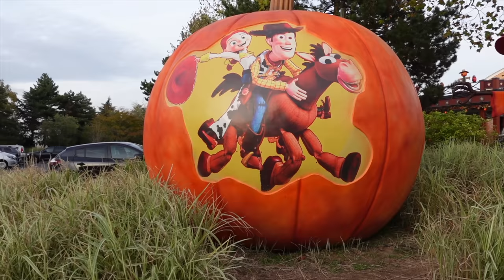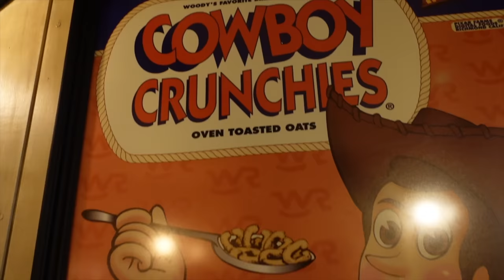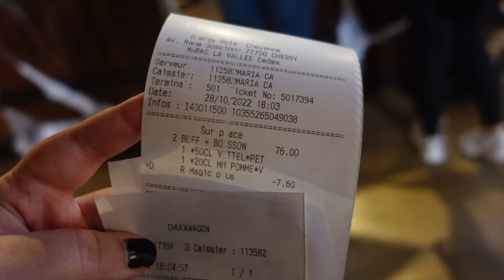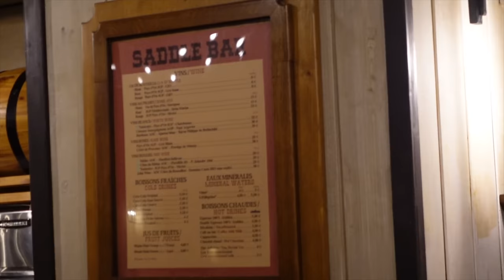Disneyland Paris BUFFET Restaurants | Chuck Wagon Café at Disney's Hotel CHEYENNE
► In this video, I return to Chuck Wagon Café in Disney's Hotel Cheyenne, to check out what this buffet restaurant is like in 2022. This is one of Disneyland Paris's most affordable buffet-style restaurants and offers a variety of foods, from Tex Mex to meats, pastas, vegetarian and even vegan options!
Have you eaten at Chuck Wagon Cafe at Disneyland Paris yet? What's your favourite item in the buffet? Would you like to visit here on your next trip? I'd love to read your comments below.
DISNEYLAND PARIS CHUCK WAGON CAFE BUFFET RESTAURANT HOTEL CHEYENNE